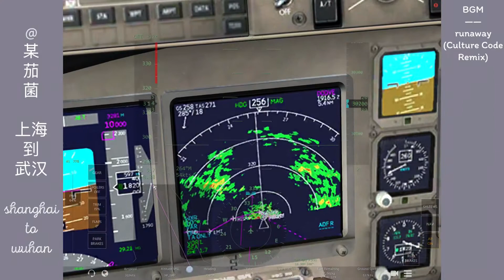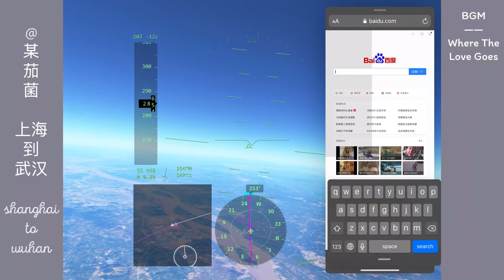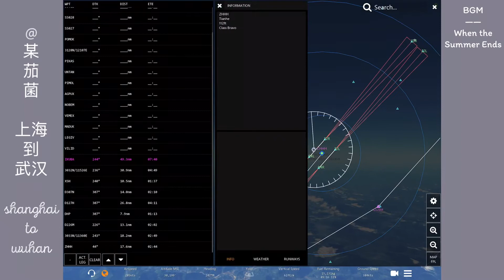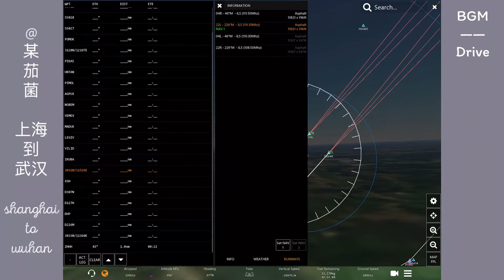上海虹桥 到 武汉天河